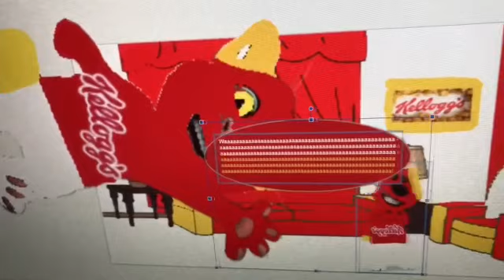Kellogg’s Talking Ben Says Yes PEE UTTP/Grounded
Kellogg’s Talking Ben Says Yes PEE UTTP And He Got Grounded By Kellogg’s Talking Tom!

(THIS VIDEO IS NOT INAPPROPRIATE)